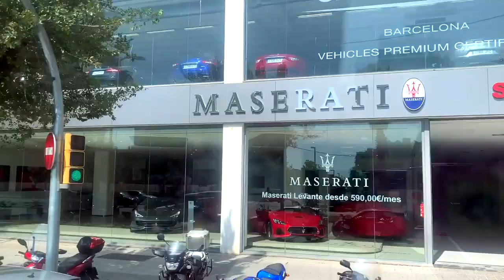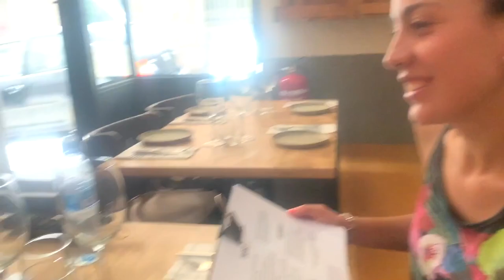BARCELONA VLOG- CONTIKI SERIES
Hey everyone,

Today's video is my Barcelona Vlog!

Love G xx